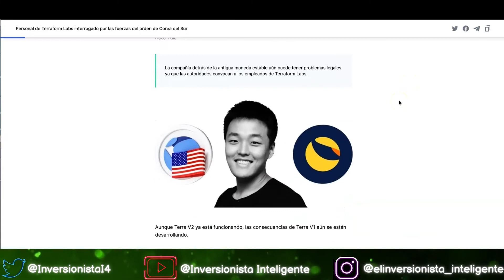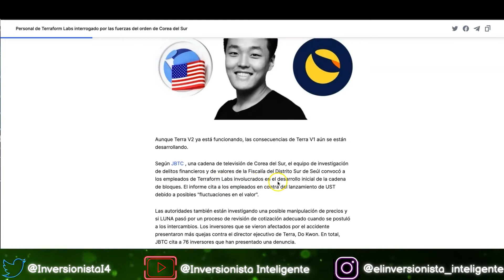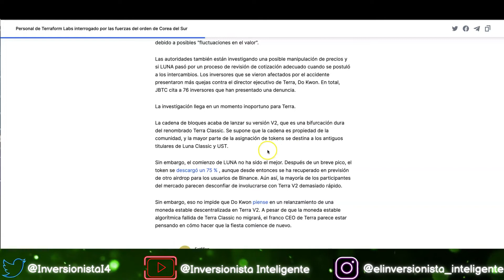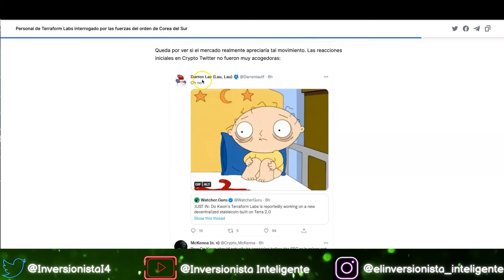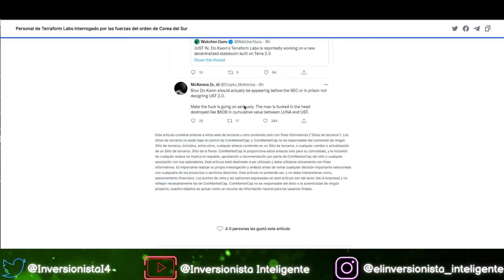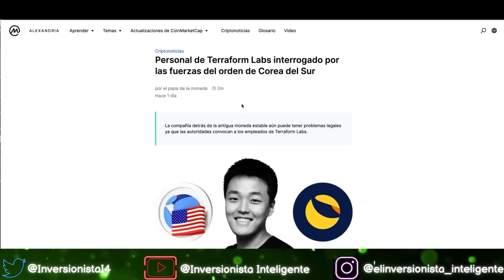Ultimas Noticias! Terra Labs Interrogado Por Las Fuerzas Del Orden de Corea del Sur | CriptoNoticias